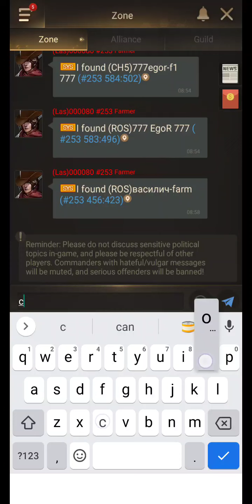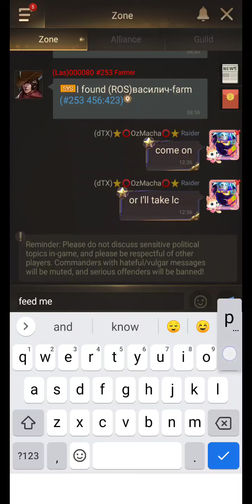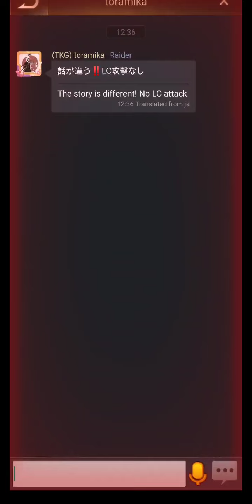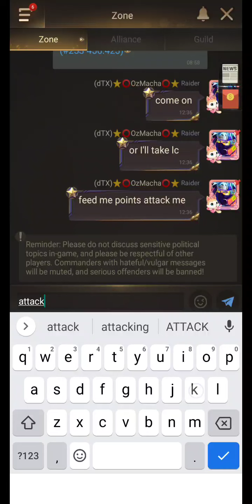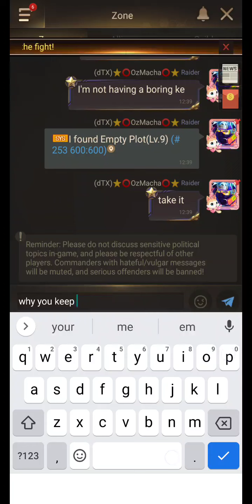lastshelter survival: me vs 253 part 2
didn't want to upload but it's something this state was horrible at fighting lol